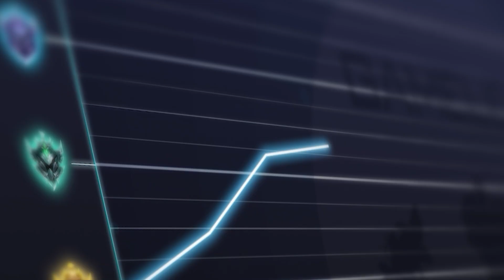15 NEW UPDATED BROKEN Champions for Patch 12.18 - BEST Champs to MAIN - LoL Guide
0:00 - Intro
0:13 - EZCHALLENGER
0:36 - Start
0:52 - AATROX
1:21 - DARIUS
1:54 - SETT
2:39 - ZED
3:16 - VEX
3:41 - KASSADIN
4:19 - FIDDLESTICKS
4:38 - UDYR
5:12 - CAITLYN & MISS FORTUNE
5:57 - DRAVEN
6:29 - SAMIRA
7:07 - JANNA
7:21 - AMUMU
7:50 - ZYRA